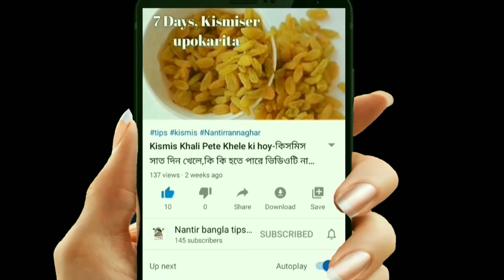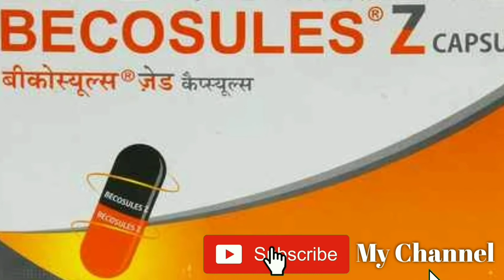Novel Coronavirus Covid-19-Discuss ways to prevent corona virus-Corona virus in Bengali.